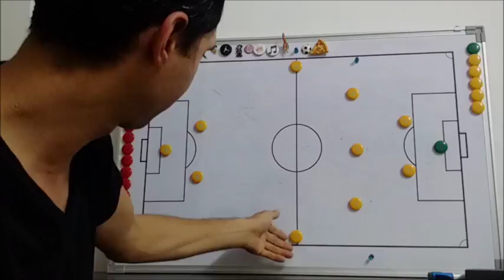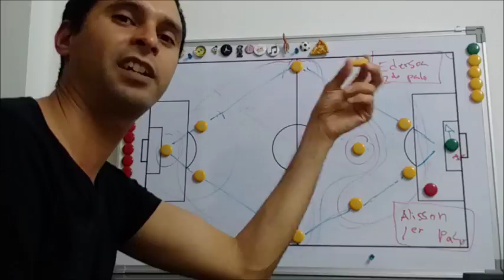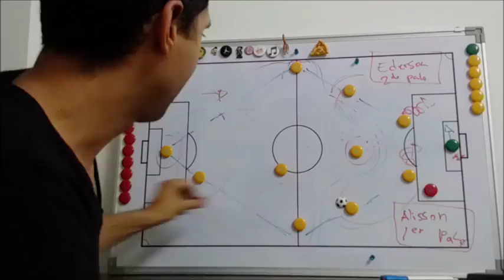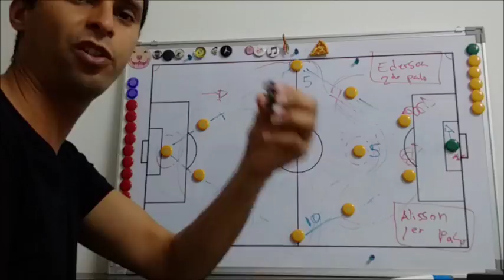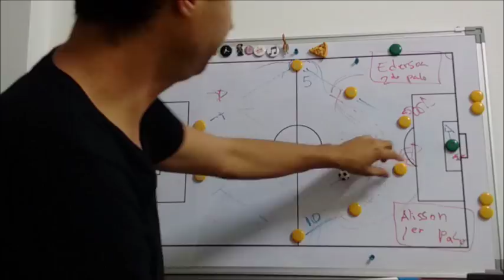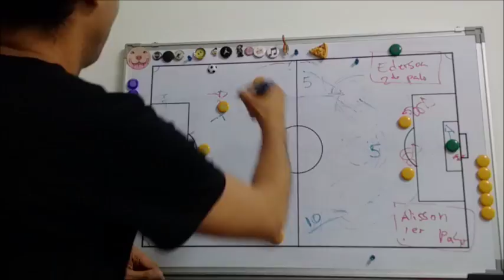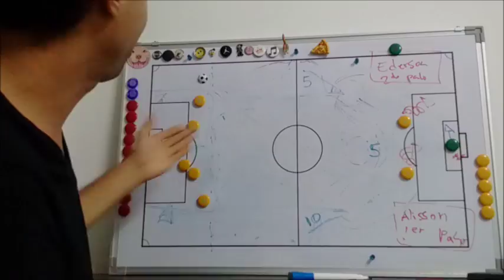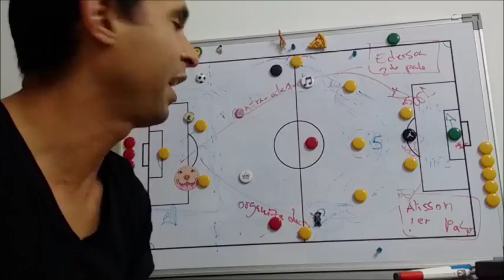Asi se le gana al Brasil de Tite ~ Explicacion